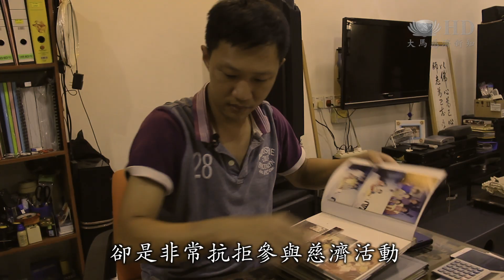【新聞】看見照顧戶的不幸，啟發慈濟志工李師雄的悲心。他事業志業兩兼顧，精進聞法，秉持著“對的事情，做就對了”的理念，助人為本。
慈濟志工李師雄15歲那年輟學出國工作，因父母離異，他被迫扛起家裡的經濟重擔。在師姐邱慶莉不斷地製造機會引領他進入慈濟後，他接觸到了慈濟照顧戶。看見照顧戶的窮困生活，他見苦知福，回台受證後更加精進，秉持著“對的事情，做就對了”的理念，以自身善的轉變影響他人一同走入菩薩道。

從穿灰衣到藍天白雲，慈濟志工李師雄在陪伴照顧戶哈倫的過程中非常細膩，回首當初卻是非常抗拒參與慈濟活動。

慈濟志工  黃惠璇  Wong Hue Suan
我記得有一次
我們去到他那邊
我們真的在外面等他
他真的不出來就不出來
他不理我們哦
後來我們沒辦法就自己走咯

慈濟志工  梁秋群   Leong Chu Kyun
他來慈濟的時候就是
喜歡來一下
好像一直在慈濟的門口出出進進

李師雄的太太 邱慶莉  Hew Kin Li
他比較不喜歡參加慈濟的靜態活動
當我邀他去上課的時候
他就會不同意還是就會推掉我
他說車鑰匙在這邊
你要去你自己去

志工不放棄的邀約，加上太太邱慶莉的堅持，在2016年李師雄有了轉變。

慈濟志工  梁秋群
後來他就回台灣
50週年那個
他回來就不同了
他就改變
就好像真正的跑進慈濟的大門來

慈濟志工  李師雄 Lee Sze Siong
開始是做快樂志工先
然後自從跟了幾位師姐去了感恩戶的家
看到他們的生活
再比起我的生活
我覺得是自己很足夠了

李師雄的太太 邱慶莉
以前他講的話很粗的
比較不講道理的以前

見苦知福也從中改變了習氣，李師雄自度也度人。

我嬸嬸看我進了慈濟有改變
她也慢慢投入慈濟

秉持對的事情做就對了，李師雄夫妻倆期許同心堅行菩薩道。

 大愛新聞 真善美志工 謝念祥  吳勇樻  馬來西亞 沙巴報導